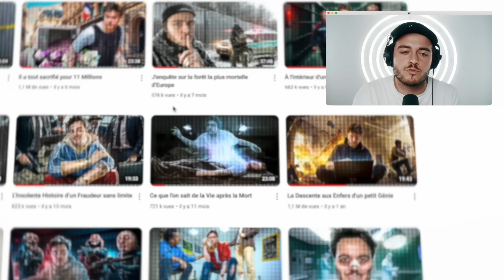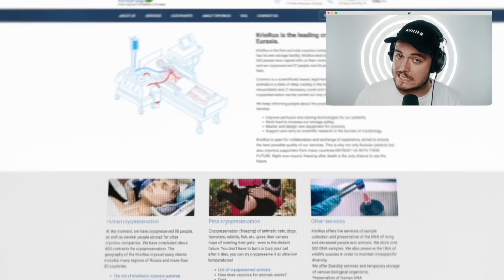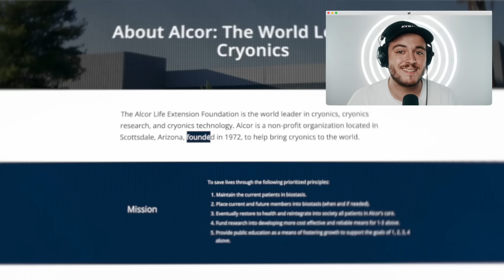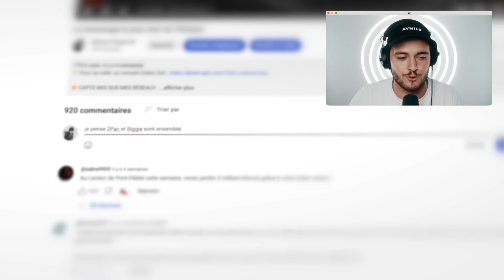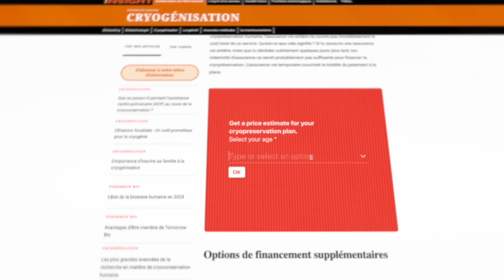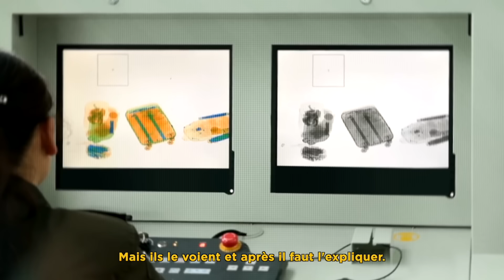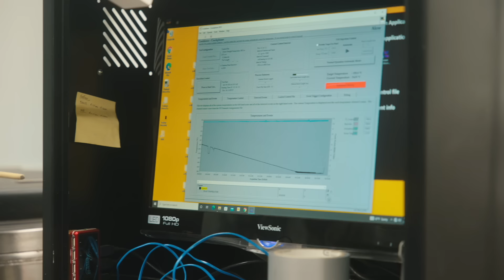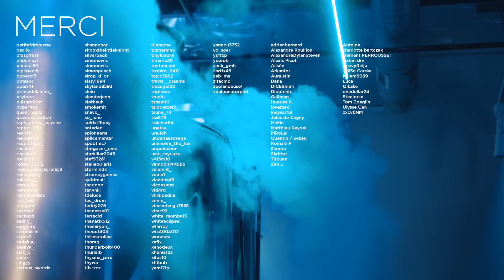234 personnes sont congelées ici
📁 CHAPITRAGE
00:00 - Intro
02:08 - Le principe
08:25 - Alcor
09:58 - Qui est cryogénisé ici ?
12:36 - Les usages
14:13 - Le transport
16:54 - L'opération
19:00 - Le prix
19:58 - Neuro
22:08 - Travailler avec la mort
22:45 - Les cuves
24:55 - Réveiller les morts

En collaboration commerciale avec Odoo.

A bientôt ! ✋🏻